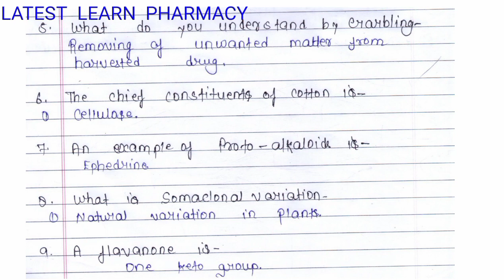Answer Key || Solution video On Pharmacognosy-1 Today's examination|| B.pharm 4th sem AKTU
All questions which asked you in your exam answer key available